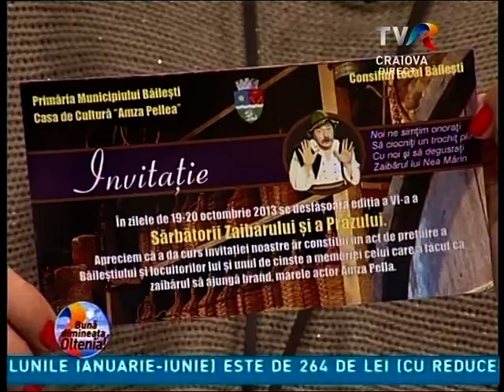Sărbătoarea Zaibărului 2013 - TVR Craiova, invitat Costel Pistriţu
Primarul Băileştiului, Costel Pistriţu, a fost invitat în cadrul Emisiunii "Bună dimineaţa, Oltenia!", la TVR Craiova. Subiectul discuţiei a fost Sărbătoarea Zaibarului şi a Prazului, editia VI-a, 2013.